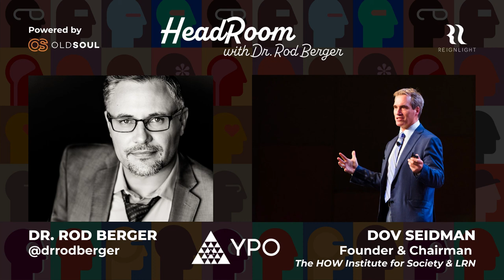Dov Seidman | Philosophy in Business | Headroom With Dr. Rod Berger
In this special episode I talk with Dov Seidman, a successful entrepreneur and CEO, best-selling author/writer,and a teacher, at the YPO.

“When you press the pause button on a machine it stops. But when you press the pause button on human beings, they start.” -Dov Seidman

Dov Seidman is a successful entrepreneur and CEO, best-selling author and writer, and a teacher.
He has devoted his life and professional career to making philosophy and philosophical frameworks practical in the business arena and across all sectors of society on a global scale.
Seidman is the author of the New York Times best-seller “HOW: Why HOW We Do Anything Means Everything,” which offers a philosophical framework for individual and organizational behavior in a world that is increasingly interconnected and interdependent.

The YPO is an organization that was founded in the 1950's, with over 30,000 members globally across 142 countries. They are a global leadership community of extraordinary chief executives that share their experiences and learnings in order to become better leaders and better people.